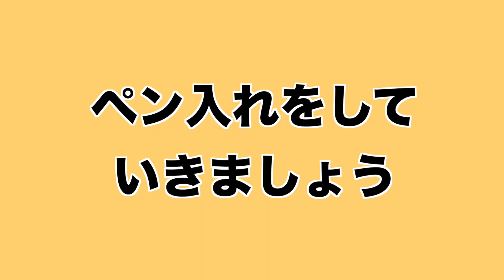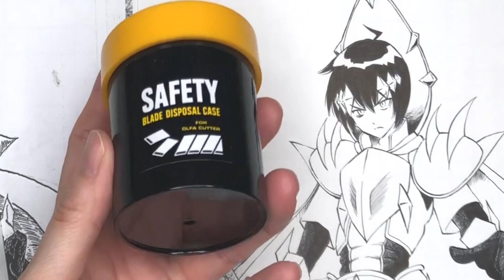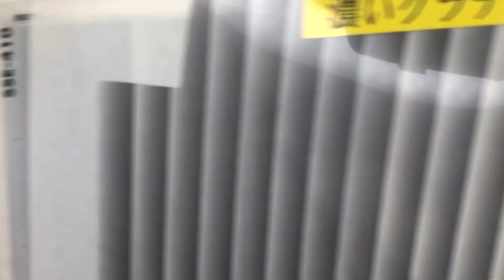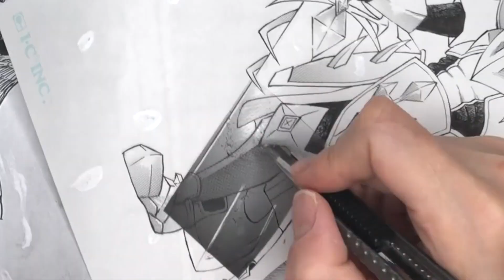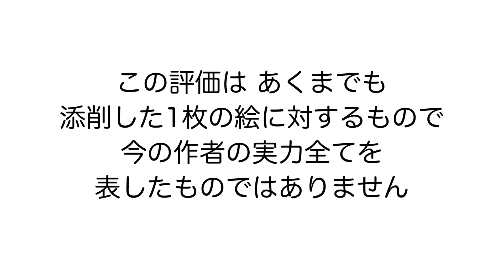#42 一見上手なイラストもプロが見れば…? イラスト添削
視聴者さんから送ってもらった絵をしゃべりながら手描きで添削しています。なるべく作者の元の絵柄や画風を崩さずレベルアップすることを大事にしています。(No.42)

★自分のイラストも取り上げてほしいという方は、こちらの「お申し込みフォーム 」からどうぞ。1P漫画原稿もお待ちしております。無料ですが全員が採用されるとは限りません。

「観たいところにジャンプ」
00:00 挨拶
01:15 下書きを整えましょう
02:43 ペン入れしていきましょう
19:01 修正していきましょう
20:12 スクリーントーンを貼っていきましょう

☆ 悩み相談受付中
ペガサスハイドがあなたのお悩みやお話をお聞き致します。イラストや漫画に関することはもちろん、仕事のこと、人間関係のこと、精神的な問題、進路、ネット、恋愛、家族のことなど。対面相談、電話相談、メール相談、zoom相談から選んで頂けます。お申し込みはこちらから。

【 活動ネーム 】 ペガサス ハイド

【 テレビ出演 】日テレ系BS「あの子は漫画を読まない」